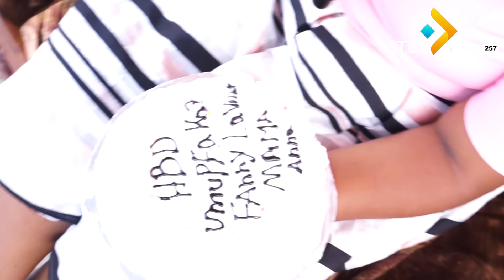Abana ba Fanny Lavine baradutwengeje 😂| Raba ivyo bakoreye UMUPFAKAZI